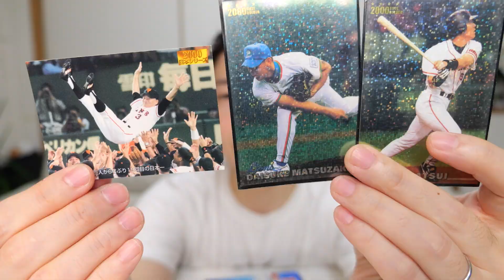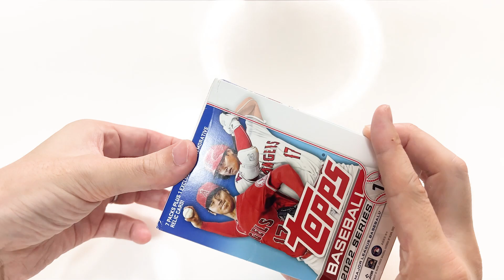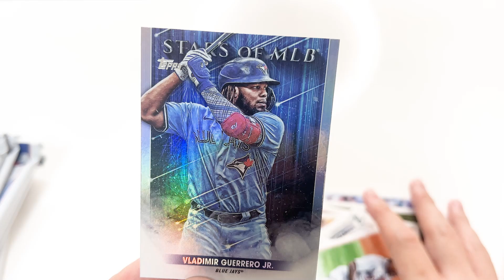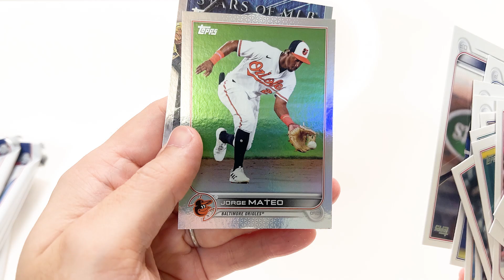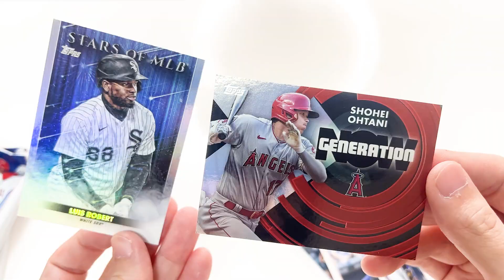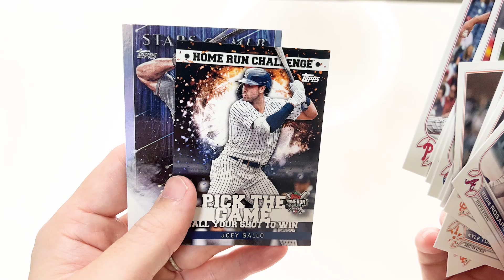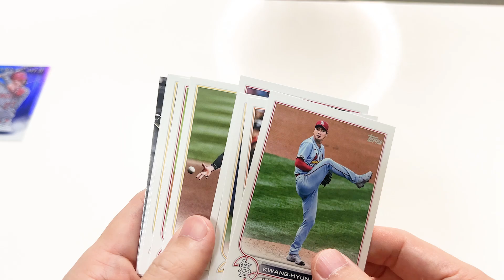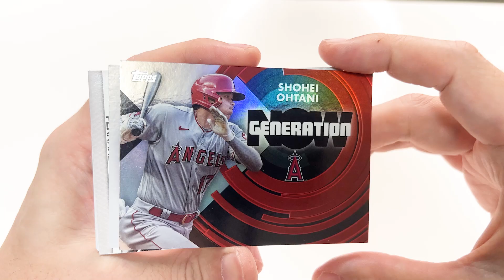大谷翔平選手は当たるのか！？【MLB2022カードTopps】ohtani